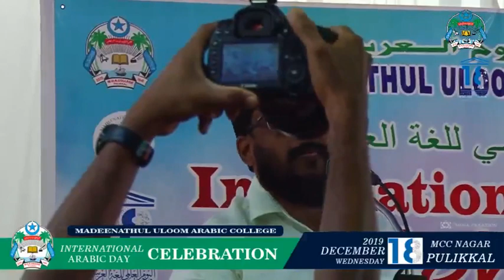02 WELCOME SPEECH,Dr Sabir Navas & Presedential Address Dr Sayyid Muhammed Shakir (principal)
INTERNATIONAL ARABIC DAY CELEBRATION, 18 DEC 2019 @MCC NAGAR